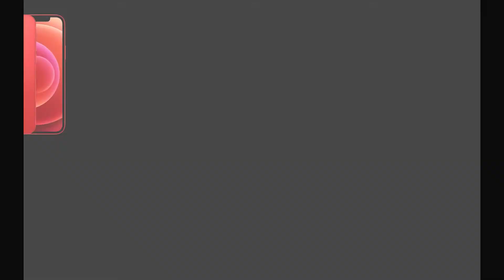En ucuz ve en pahalı iPhone 12 serisi hangi ülkelerde satılıyor?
Apple’ın yeni amiral gemisi modeli iPhone 12’nin Türkiye satış fiyatı belli oldu. Yeni iPhone 12’nin 64 GB hafıza destekli modeli Türkiye’de 10 bin 999 Türk Lirası karşılığında satışa sunuldu. Amerika Birleşik Devletleri (ABD) menşeili markanın yeni amiral gemisinin en ucuz ve en pahalı satışa çıkarıldığı ülkeler ise merak konusu. Peki, iPhone 12’nin en ucuz ve en pahalı olduğu ülkeler hangisi? Türkiye pahalılık sıralamasında kaçıncı?

Ekonomik olarak sıkıntılı bir sürecin içinde olan Brezilya’da iPhone 12’nin 64 GB hafıza destekli modeli bin 487 Amerikan Doları karşılığında satışa sunuldu.

OECD’ye üye ve üyelik bekleyen ülkeleri içeren listede Türkiye, iPhone 12’nin en pahalı olduğu ikinci ülke konumunda.

Detaylar Videomda...